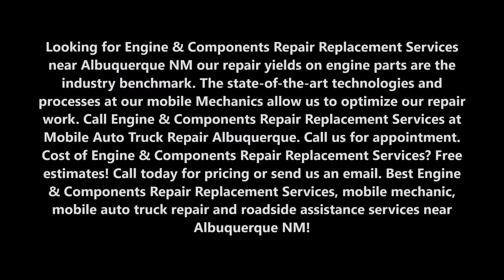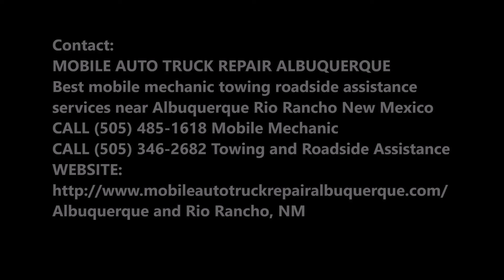Engine & Components Repair Replacement in Albuquerque NM| Mobile Auto Truck Repair Albuquerque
Looking for Engine & Components Repair Replacement Services near Albuquerque NM our repair yields on engine parts are the industry benchmark. The state-of-the-art technologies and processes at our mobile Mechanics allow us to optimize our repair work. Call Engine & Components Repair Replacement Services at Mobile Auto Truck Repair Albuquerque. Cost of Engine & Components Repair Replacement Services? Free estimates! Best Engine & Components Repair Replacement Services, mobile mechanic, mobile auto truck repair and roadside assistance services near Albuquerque NM!

ENGINE REPLACEMENT- QUALITY ENGINE REPAIR AND REPLACEMENT

The noise you hear coming out from your car’s engine is ominous. Something’s going on under the hood, and from the sound of things, it isn’t good.

But you hope against hope that it’s something small… something that won’t cost a lot to fix. That hope comes crashing to the ground when you hear the words, “internal engine damage.”

You may not know a lot about cars, but you know that, whatever’s actually wrong, fixing it isn’t going to be cheap.

You just want to know one thing: How can you get back on the road without breaking the bank?

CALL MOBILE AUTO TRUCK REPAIR ALBUQUERQUE FOR ENGINE REPAIR AND REPLACEMENT

You can call your friends at your local Mobile Auto Truck Repair Albuquerque . Our technicians are experienced with all types of engine repair and replacement. And they can often control costs on major repairs without sacrificing quality or dependability.

Of course, not every internal engine problem requires replacing the engine. The technicians at your nearby Mobile Auto Truck Repair Albuquerque are well versed in a wide variety of engine repairs, including timing chains, oil pumps, camshafts, valve jobs, and more. So they may be able to recommend an engine repair that’ll take care of your problem while being more in line with your budget.

ENGINE REPAIR AND REPLACEMENT WARRANTY

If your car does require replacing the engine, they can usually offer a number of different options, many of which come with a nationwide warranty. So you can be sure that, wherever you go, the rebuilt engine you buy from a Mobile Auto Truck Repair Albuquerque  will be fully warranted against damage or failure.

Engine repair or replacement is no fun, and no matter who does it, it’s going to cost more than you probably want to spend. But when you bring your car to a Mobile Auto Truck Repair Albuquerque , you can be sure you’ll get your engine fixed right at a fair price, and they’ll get you back on the road, fast.

• Jumpstarts Albuquerque,
• Pre-Purchase Inspections Albuquerque,
• 24 Hour Auto Repair Services Albuquerque,